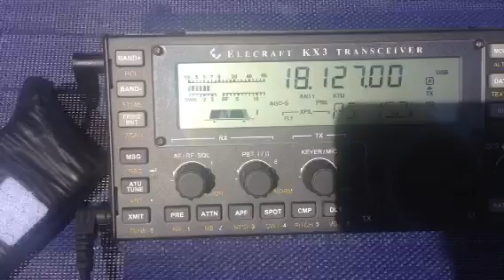Ham Radio aboard the Cruise Ship Westerdam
QSO with W6LW on board the Cruise Ship Westerdam near Ketchikan Alaska on 18.127.0 with my KX3 ,End fed wire at 10 Watts!